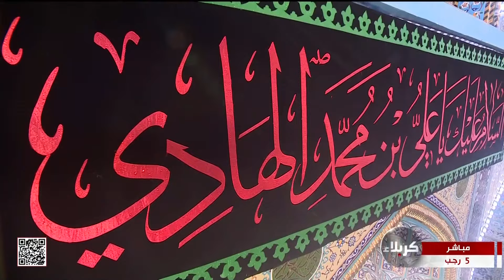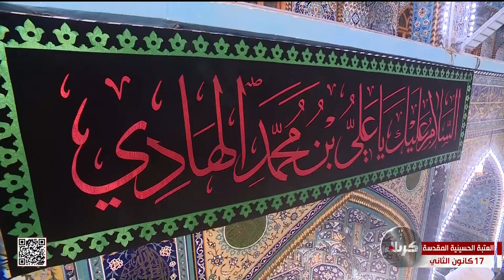نداء العقيدة - من العتبة الحسينية المقدسة - كربلاء المقدسة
نداء العقيدة
من العتبة الحسينية المقدسة
كربلاء المقدسة
العراق
5 رجب 1445 هـ